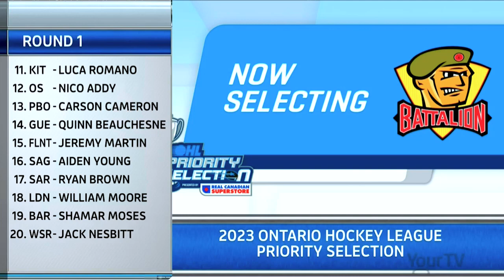2023-2024 OHL Futures Watch - North Bay Battalion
OHL Futures Watch looks at the league’s newest prospects throughout the month of August, with a team-by-team breakdown beginning with the North Bay Battalion.

The Troops have won back-to-back Central Division titles, appearing in the Eastern Conference Championship Series in each of the past two springs.